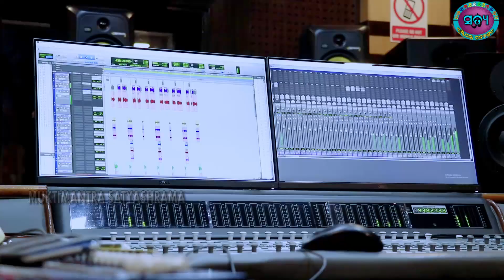AKHIRA LUHARE KABITA LEKHUCHI I SRICHARAN MOHANTY I SURESH PANDA I SUDHIR PATI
MUKTI MANTRA SATYASHRAMA Presents Odia Bhajan Studio Version

AKHIRA LUHARE KABITA LEKHUCHI

Lyrics : Sudhir Pati

Banner : Mukti Mantra Satyashrama

Editing : S L MEDIA

All Copyright Reserved with MUKTI MANTRA SATYASHRAMA